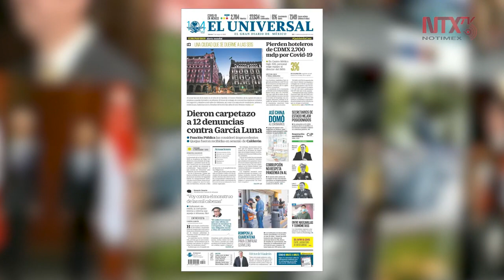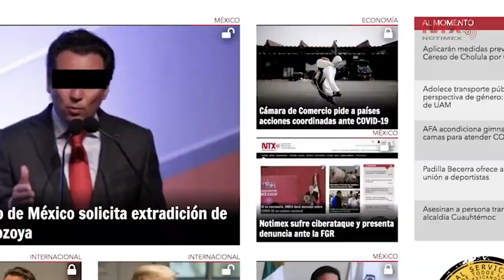Notimex, la agencia número uno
En el primer trimestre del 2020, la Agencia de Noticias del Estado Mexicano es la agencia preferida de los periódicos de la zona metropolitana de la Ciudad de México y eso nos convierte en la agencia número uno.